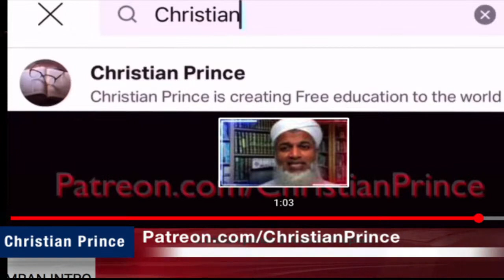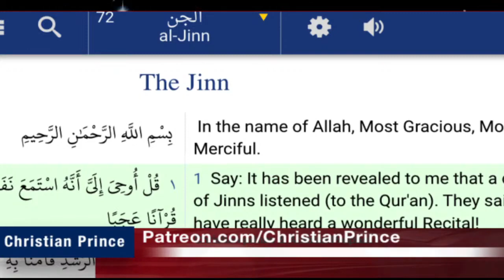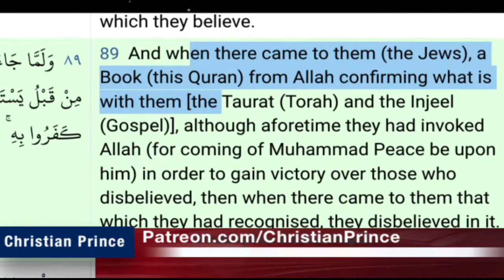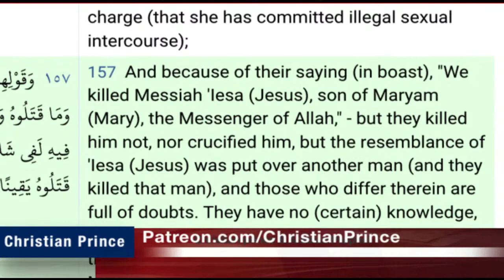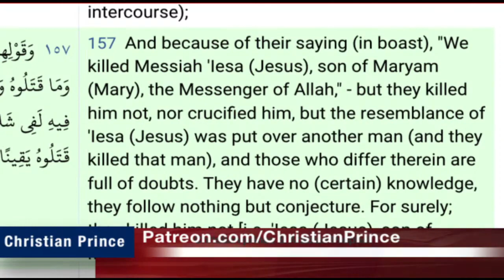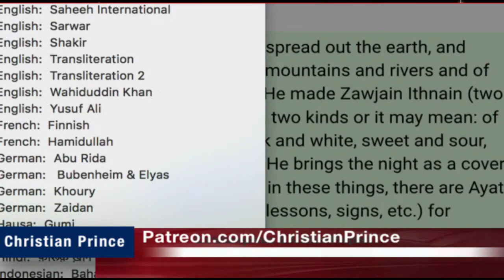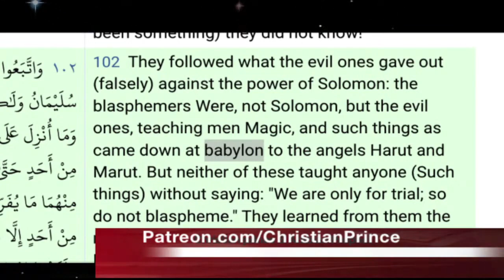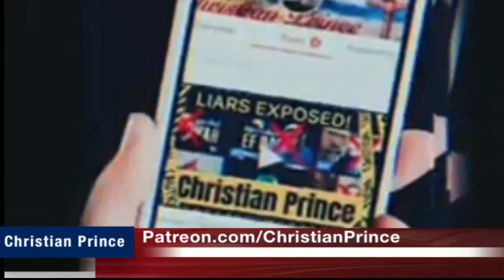Christian Prince Re-Runs: Why Do You think Islam is Not From the True God?